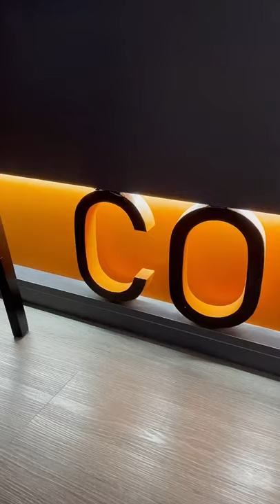Container coffee bar show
Jekeen is the pioneer and leader of mobile shop industry, the biggest dinning car manufacturer in China.
Specialized in the development and production of mobile commercial facilities with more than 100 kinds of commercial formats and more than 300 models.
Our products are available in more than 30 countries around the world!Including Japan, United States, Dubai, ltaly...etc.